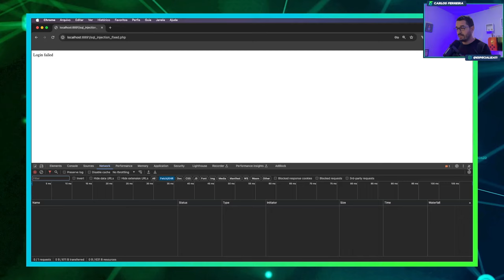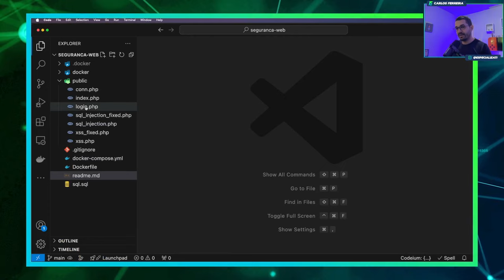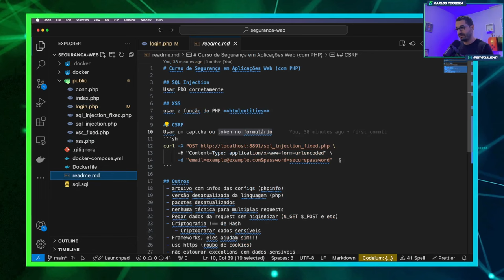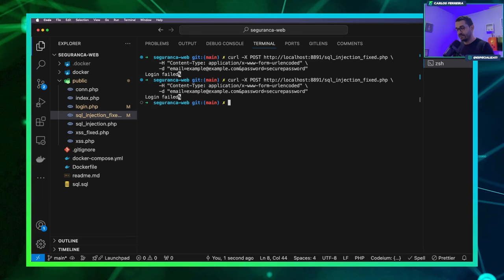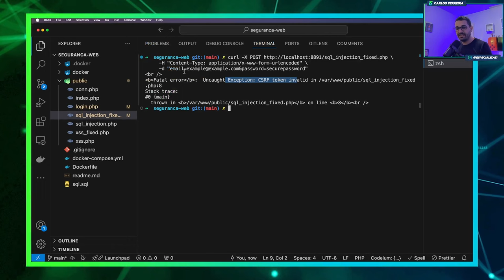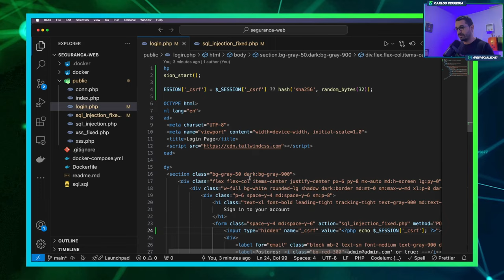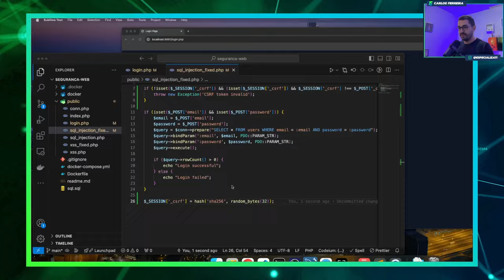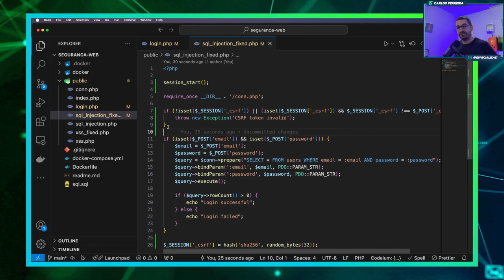Curso de Segurança em Aplicações WEB - aula Ataques de CSRF na Prática